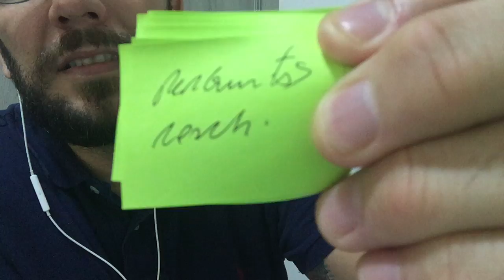Estratégias do Coach - Quais Perguntas o Líder 360 Deve Fazer #308